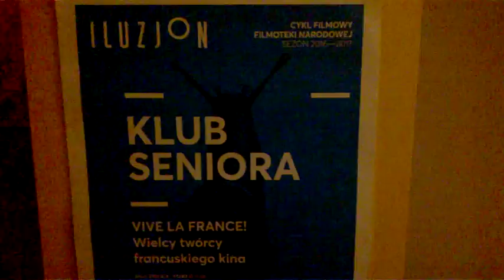DAMY RADĘ,GDY MAZUR ZA DORADZANIE NA STRONĘ PEPICZKÓW PRZEPĘDZIMY I PO LICHWIE!!!